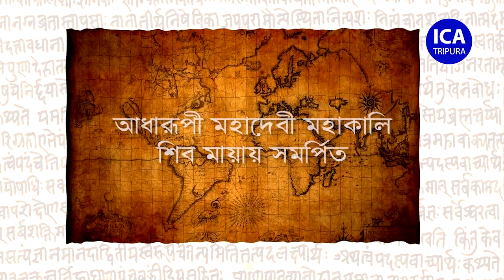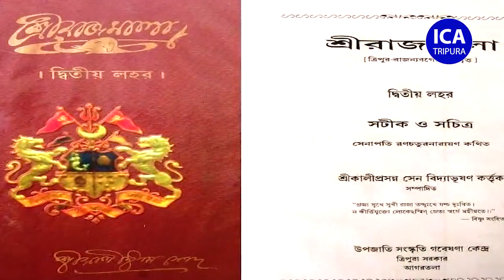Udaipur Matabari Mythology Documentary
History
Legend has it that King Dhanya Manikya, who ruled over Tripura in the closing years of the 15th century, had a revelation one night in a dream in which Goddess Tripura Sundari instructed him to initiate her worship on the hilltop near the town of Udaipur, the contemporary capital of the kingdom. The king found out that a temple on the hillock was already dedicated to Lord Vishnu. He was in a dilemma, unable to decide how a temple dedicated to Vishnu could have an idol of Shakti. The following night, the divine vision was repeated. The king understood that Vishnu and Shakti were different forms of the same Supreme Deity (Brahman). Thus, the temple of Tripura Sundari came into being around the year 1501 AD. In the dawn of this century, the temple has crossed 500 years. This legend is recounted as an example of solidarity between two sub-groups of Hinduism: the Vaishnava and the Shakta sects.
Tripura Sundari Temple is a Hindu temple of Goddess Tripura Sundari, better known locally as Devi Tripureshwari. The temple is situated in the ancient city of Udaipur, about 55 km from Agartala, Tripura and can be reached by train and road from Agartala. It is believed to be one of the holiest Hindu shrines in this part of the country. Popularly known as Matabari, the shrine is set upon a small hillock, since the shape of a hillock resembles the hump of a tortoise (Kurma) and this shape called Kurmapṛṣṭhākṛti is considered the holiest possible site for a Shakti temple, hence also bestowing the name of Kurma Pīṭha. The Goddess is served by traditional Brahmin priests.
The temple is considered to be one of the 51 Shakti Peethas; legend says that the right leg of Sati fell here. Here, Shakti is worshipped as Tripurasundarī and the accompanying Bhairava is Tripuresh. The main shrine, a cubical edifice with a three-tier roof with a finial, erected by Maharaja of Tripura Dhanya Manikya in 1501 AD, is constructed in the Bengali Ek-ratna style.
There are two similar but different sized black stone idols of the Goddess in the sanctum sanctorum of the temple. The larger and more prominent idol of 5 feet height is of Goddess Tripura Sundari and the smaller one, adorably called Chhoto-Ma (literally, Little Mother), is 2 feet tall and is an idol of Goddess Chandi. Folklore says that the smaller idol was carried by the kings of Tripura to the battlefield.
Every year on the occasion of Diwali, a famous Mela takes place near the temple which is visited by more than 0.2 million pilgrims.